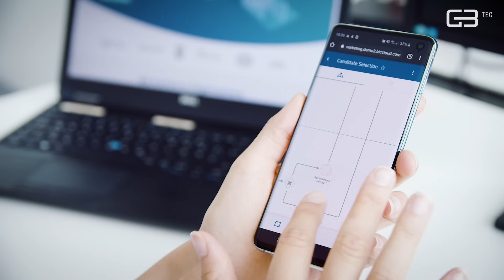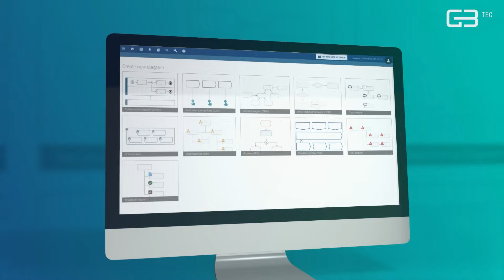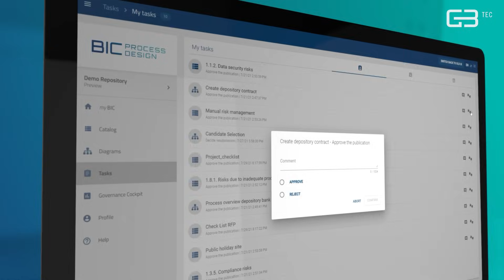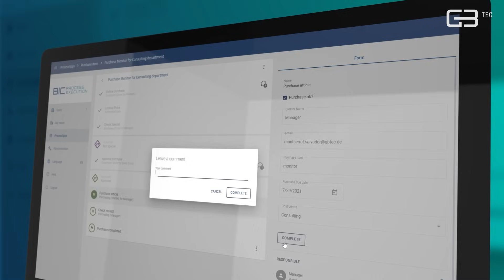BIC Process Design: un revolucionario software para modelar procesos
[Seleccione la calidad de reproducción en HD disponible en los ajustes de este vídeo para obtener la mejor experiencia de previsualización]
BIC Process Design facilita el modelado de sus procesos de negocio, la comprensión de su funcionamiento y la identificación de áreas de mejora. Con BIC Process Design, podrá mejorar la eficiencia, reducir los costos y hacer que su negocio funcione como una máquina bien engrasada. Pero aún ofrecemos más. Con la nueva función de simulación, puede probar diferentes flujos de procesos para decidir cuál es el que mejor funciona. ¡No espere más!

0:00 Introducción
0:40 BIC Platform
1:22 BIC Process Design
1:17 Modelado
2:00 Informes y análisis
2:14 Simulación
2:26 Publicación
2:42 Portal de procesos
3:00 Colaboración
3:14 Automatización de procesos

Convénzase y pruebe nuestro software de gestión de procesos 30 días gratis

GBTEC Software AG es uno de los principales especialistas en la transformación digital de las organizaciones. Ofrecemos a nuestros clientes soluciones de software inteligentes y una excelente consultoría.